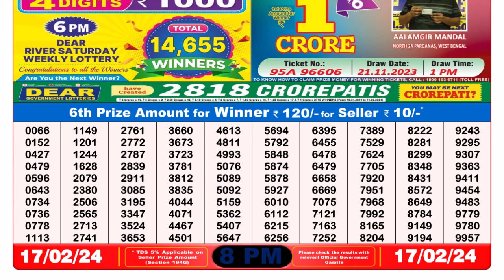🔴Dear Lottery Sambad Live 8pm today 17.02.24 Nagaland State Lottery Result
Dear Lottery Sambad Live pm today 17.02.24 Nagaland State Lottery Result

Topic Coved :
1. dear lottery result today
2. dear lottery result live
3. dear lottery result today 8pm
4. dear lottery result today 1pm
5. dear lottery result today 6pm